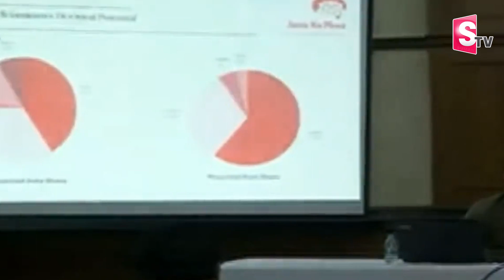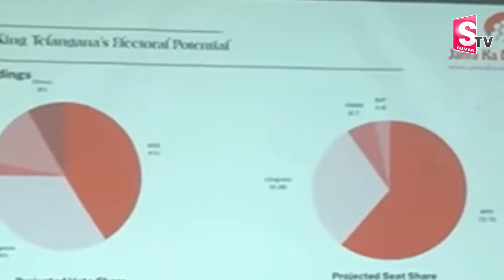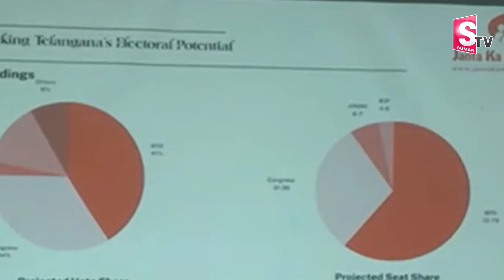Janta Ka Mood 'Telangana 2023 Election Survey' | SumanTV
Watch► Janta Ka Mood 'Telangana 2023 Election Survey' | Janta Ka Mood Survey | SumanTV